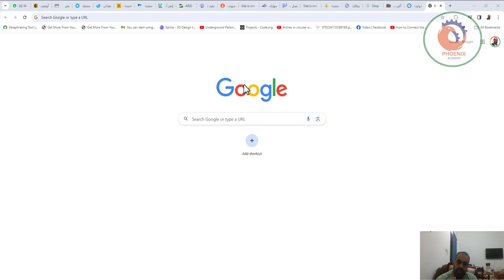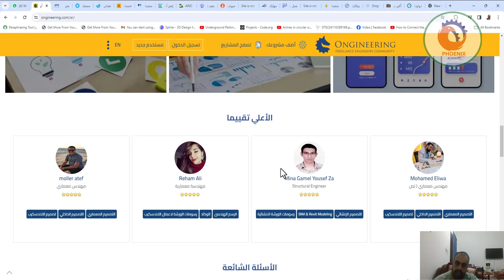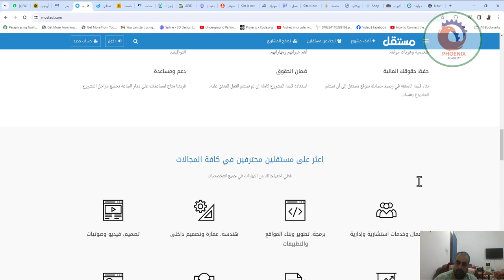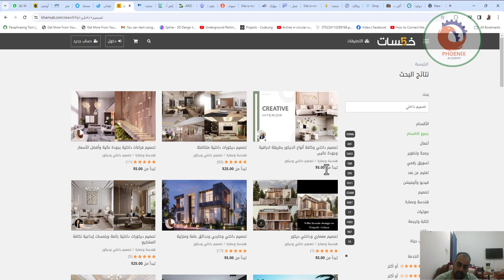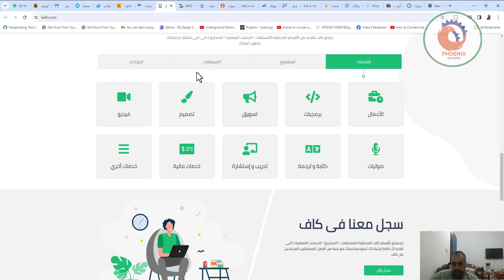المنصات العربية للعمل الحر freelancer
الناس الي حابة تشتغل فريلانسر وحابة تبدا بالمنصات العربية
النهارده انا جبتلك كل المنصات العربية

ما هو مستقل؟
مستقل هو منصة عربية تتيح لأصحاب المشاريع والشركات التعاقد مع مستقلين محترفين للقيام بأعمالهم، وبنفس الوقت يتيح للمستقلين المحترفين مكانًا لإيجاد مشاريع يعملون عليها ويكسبون من خلالها.
كيف أستفيد منه؟
كيف يضمن موقع مستقل حقوقي؟
موقع مستقل يضمن لك حقك المالي بشكل كامل فلا داع ﻷي قلق، كن مطمئنا عند إنشاء أي مشاريع جديدة أو تقديم عروضك على المشاريع المعروضة في الموقع، حيث يقوم موقع مستقل بدور الوسيط بين صاحب المشروع وبين المستقل ويحمي حقوق الطرفين المالية في حال الالتزام بشروط موقع مستقل وبنود الضمان وتوضيح الاتفاق تماما.
ما هي المجالات التي يمكنني أن أوظف فيها مستقلين عن بعد؟
تلجأ الشركات إلى توظيف العاملين عن بُعد في مختلف التخصصات، منها على سبيل المثال لا الحصر العاملين في مجال البرمجة، وتحرير النصوص، والتسويق الإلكتروني، والتصميم والإعلانات، والترجمة،وادخال البيانات، وكتابة المقالات، وبعض أعمال العلاقات العامة عبر الإنترنت، وتصميم المواقع الإلكترونية وإدارة المواقع الإلكترونية، والدراسات والتحاليل السوقية وغيرها من التخصصات.
ماذا سيحدث بعد نشر مشروعي على مستقل؟
بعد نشر مشروعك، سيبقى معلقًا بانتظار المراجعة من قبل الدعم الفني لموقع مستقل. وبعدها إمّا تتم الموافقة عليه فيصلك إشعار بالموافقة ثم يظهر المشروع لجميع المستقلين للتقدم بعروضهم عليه، أو يتم رفضه مع ذكر الأسباب التي أدت لذلك لكي تقوم بتعديله وإرساله من جديد للمراجعة والقبول.

❤️ روابط التواصل
✅ انستجرام